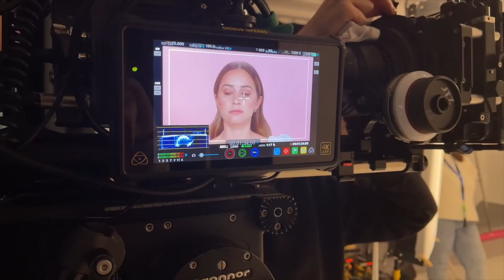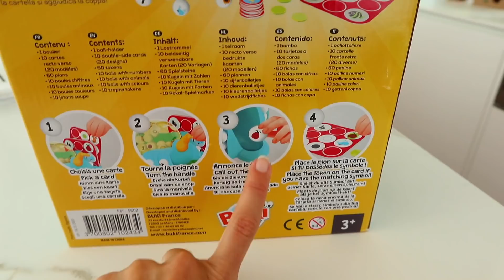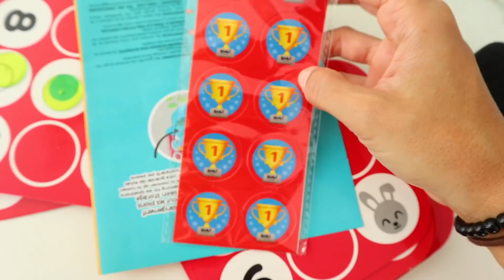La NOVELA de Javi en NETFLIX!!! Qué emoción!! | VLOG | Familia Coquetes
LEE LA CHICA DE NIEVE ANTES DE SALIR EN NETFLIX :D

♥  ¿QUIENES SOMOS?
¡Wuooola a todo el mundo!! Somos Javier, Verónica, Gala y el pequeño Bruno. Una familia que comparte en vlogs diarios esta mágica aventura de la maternidad y la realización de los sueños!! Vivimos en el sur de España, concretamente en un pequeño pisito llamado PiseteCoquete, aunque estamos en proceso de construcción de nuestro nuevo hogar llamado "Nuestro trocito de mundo. Nos encanta viajar, descubrir cosas nuevas e ir coleccionando momentos en familia! Sed bienvenidos a la familia Coquetes, una comunidad donde todos nos apoyamos, reímos, nos divertimos y sobre todo, disfrutamos de las pequeñas cosas que nos ofrece la vida!!

ILUMINACIÓN CANAL DE MODA
MICRÓFONO PARA CANAL DE MODA
ORDENADOR CON EL QUE EDITO